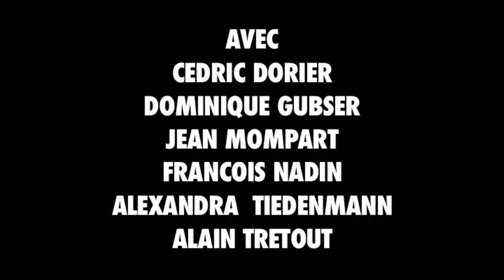Le Jeu de l'Amour et du Hasard - Le Film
Film de la pièce de Marivaux - Bande d'annonce
Réalisation: Elena Hazanov
Direction acteur: Jean Liermier
Production: Théâtre de Carouge - Atelier de Genève et Point Prod

Du 26 au 28 mai 2011 à 20h00 au Théâtre du Moulin-Neuf à Aigle (CH)